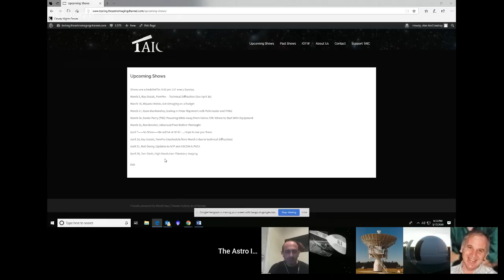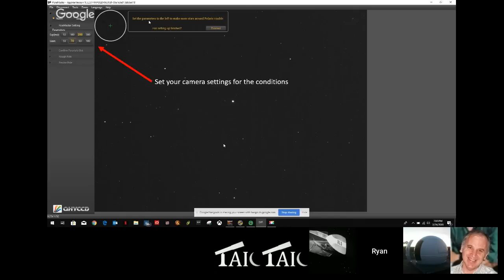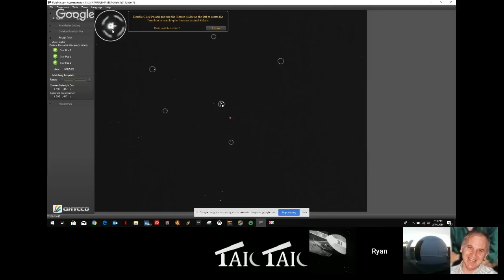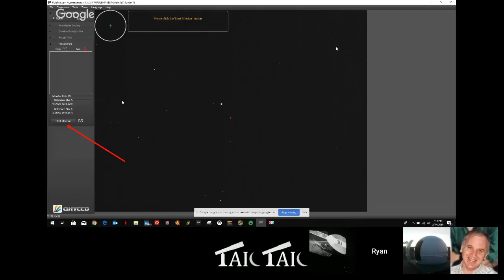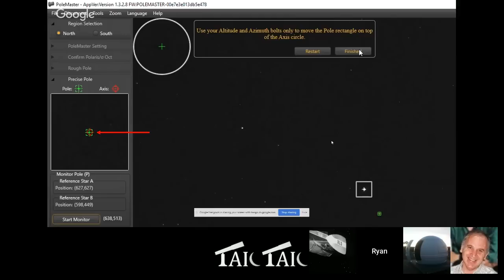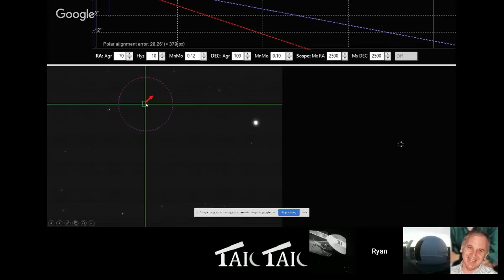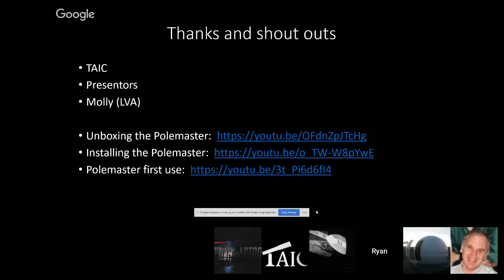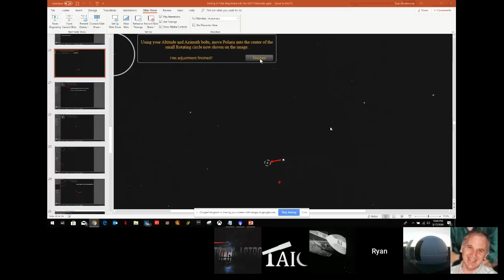Ryan Blankenship: Dialing in Polar Alignment with Polemaster and PHD2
We will discuss the installation and use of the QHY Polemaster.  We will share the use of the Polemaster software to dail in a rough to near perfect aligment (as we mere mortals can get).  We will then discuss using PHD2 to verify our polar alignment and make any adjustments needed.